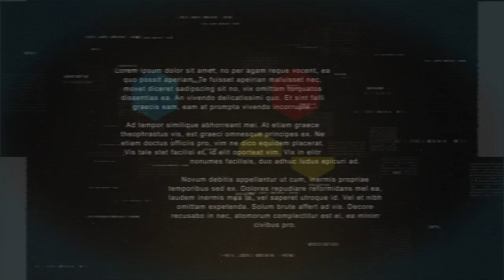BGYO | 'The Baddest' Dance Practice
BGYO is a 5-member Filipino boy group who aspires to share their passion and talent to the world.